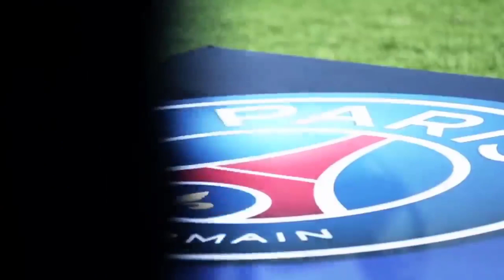INFOS MERCATO : CAMAVINGA VEUT REJOINDRE LE PSG !!! WIJNALDUM NE VIENDRA PAS !!!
photo de la miniature → ParisTime /Instagram